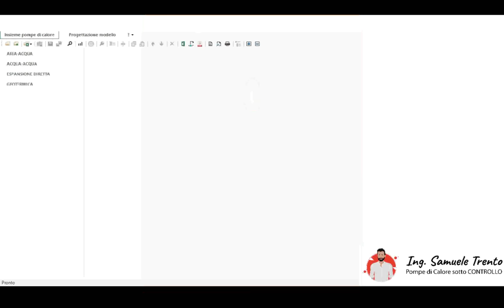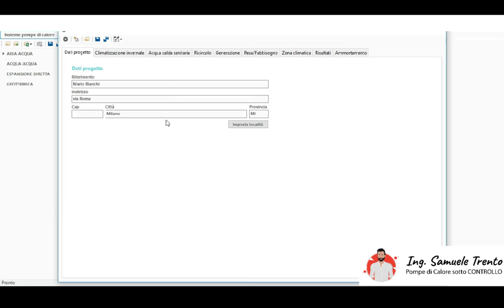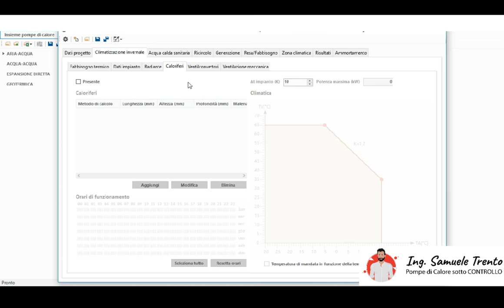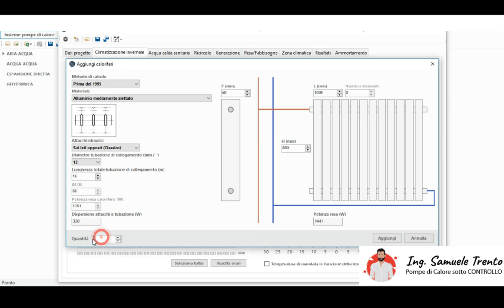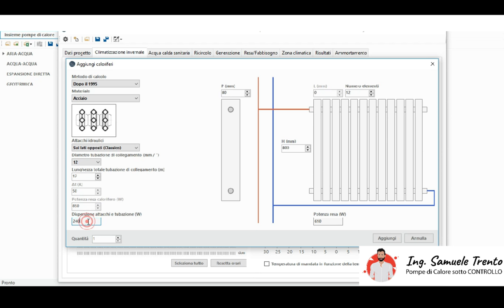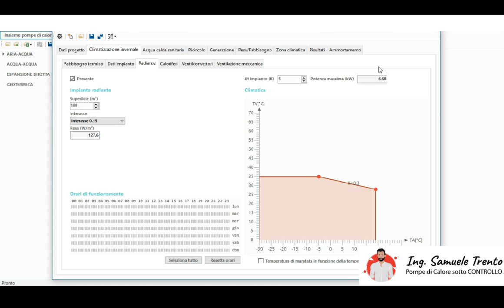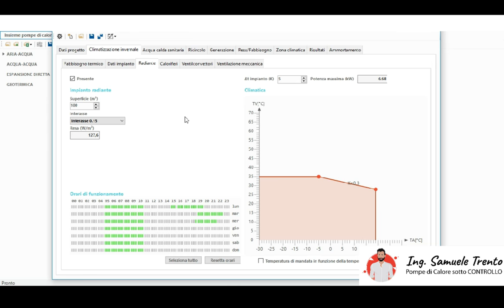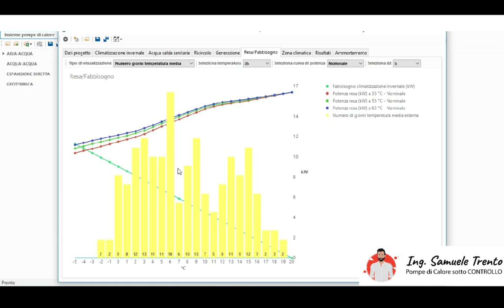Come calcolare la Potenza della Pompa di Calore e dei radiatori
Se sei un TECNICO clicca QUI per scaricare la versione Gratuita del Simulatore

Vuoi fare la Preanalisi Gratuita per capire se la tua casa ha i requisiti per diventare completamente elettrica, oppure per capire se ne vale la pena?  CLICCA QUI

365 giorni l'anno. Il prezzo del solare termodinamico è troppo alto e l'elevata manutenzione lo rende molto costoso nella gestione.